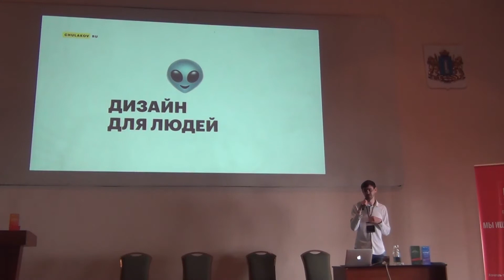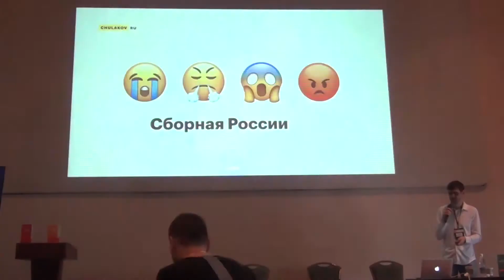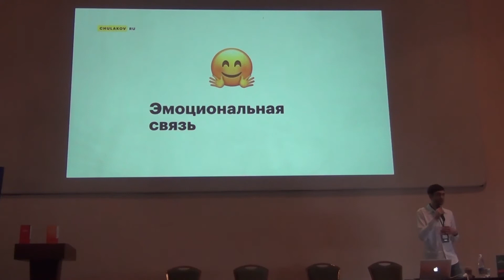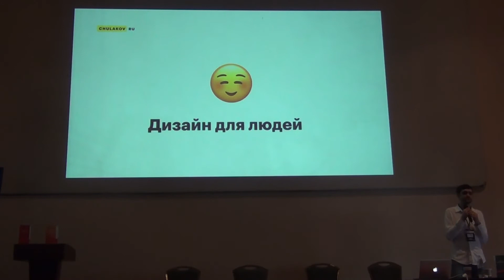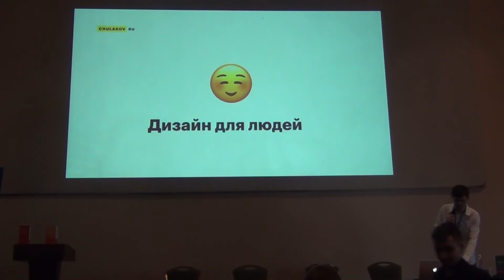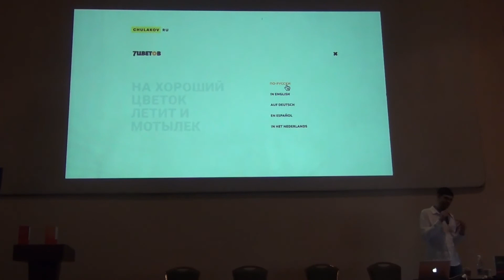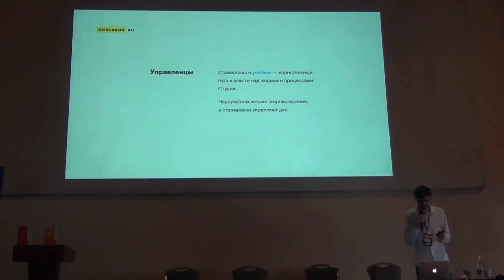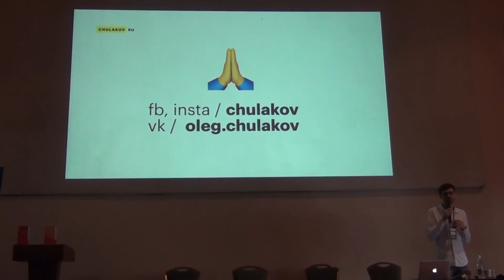Олег Чулаков. Студия Олега Чулакова. Дизайн для людей. Издание #2, переработанное и дополненное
Лекция об эмоциональном дизайне как высшей форме взаимодействия человека с интерфейсом.